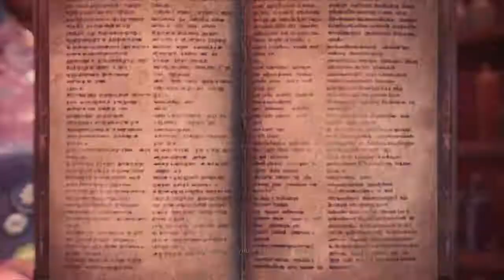Monster Hunter World: Iceborne Part 84